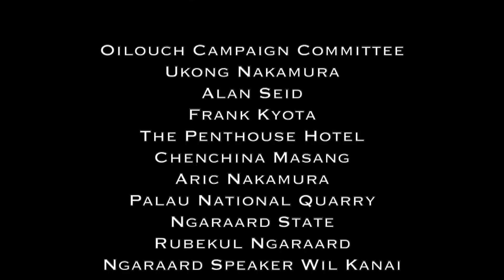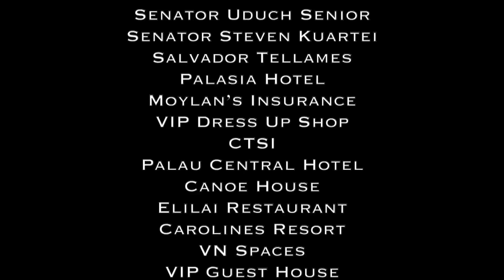Miss Independence Palau 2020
Miss Independence Palau Pageant. Held on September 26th at Ngarachamayong Cultural Center